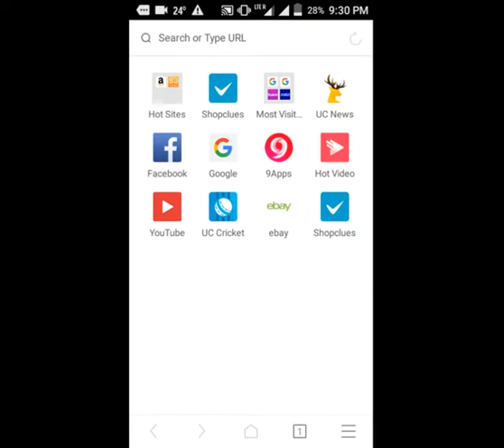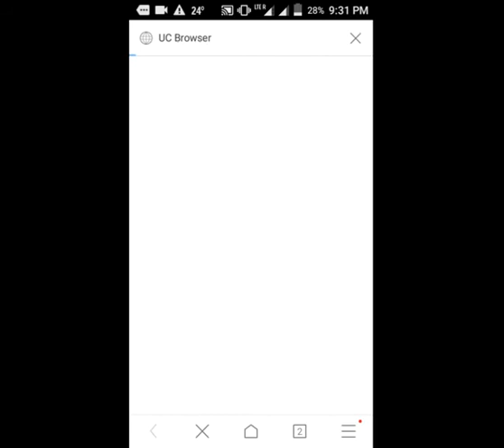Bihar Board Intermediate Model Papers 2018